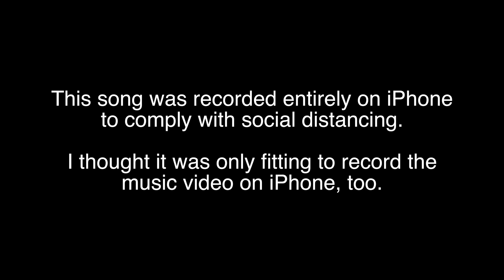Gabbie Hanna - Happy (Official...ish Music Video)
🎸NEW MUSIC SEPTEMBER 2020!

Thank you so much to my dear friend Ricky Dillon for editing the body of this!

and TYSM to my friends in Peach Pie who helped me finish & added some sick animation!

Jerize: the_crystal_pencil
Rachel: @rachierae97
Giana: @gmo_arts